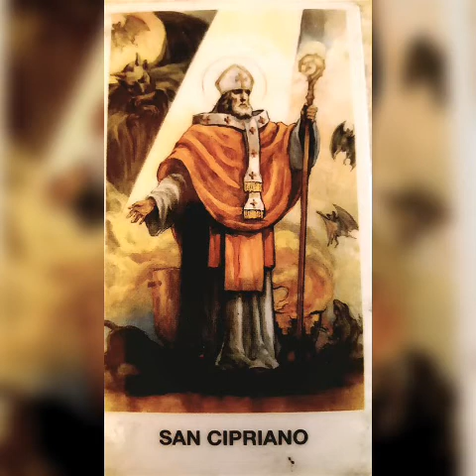Saint of the Day for September 11. Saint Cyprian.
Saint of the Day for September 11
(d. 258)
Saint Cyprian's Story

Cyprian is important in the development of Christian thought and practice in the third century, especially in northern Africa.

Highly educated, a famous orator, he became a Christian as an adult. He distributed his goods to the poor, and amazed his fellow citizens by making a vow of chastity before his baptism. Within two years he had been ordained a priest and was chosen, against his will, as Bishop of Carthage.

Cyprian complained that the peace the Church had enjoyed had weakened the spirit of many Christians and had opened the door to converts who did not have the true spirit of faith. When the Decian persecution began, many Christians easily abandoned the Church. It was their reinstatement that caused the great controversies of the third century, and helped the Church progress in its understanding of the Sacrament of Penance.

Novatus, a priest who had opposed Cyprian’s election, set himself up in Cyprian’s absence (he had fled to a hiding place from which to direct the Church—bringing criticism on himself) and received back all apostates without imposing any canonical penance. Ultimately he was condemned. Cyprian held a middle course, holding that those who had actually sacrificed to idols could receive Communion only at death, whereas those who had only bought certificates saying they had sacrificed could be admitted after a more or less lengthy period of penance. Even this was relaxed during a new persecution.

During a plague in Carthage, Cyprian urged Christians to help everyone, including their enemies and persecutors.

A friend of Pope Cornelius, Cyprian opposed the following pope, Stephen. He and the other African bishops would not recognize the validity of baptism conferred by heretics and schismatics. This was not the universal view of the Church, but Cyprian was not intimidated even by Stephen’s threat of excommunication.

He was exiled by the emperor and then recalled for trial. He refused to leave the city, insisting that his people should have the witness of his martyrdom.

Cyprian was a mixture of kindness and courage, vigor and steadiness. He was cheerful and serious, so that people did not know whether to love or respect him more. He waxed warm during the baptismal controversy; his feelings must have concerned him, for it was at this time that he wrote his treatise on patience. Saint Augustine remarks that Cyprian atoned for his anger by his glorious martyrdom. His liturgical feast is celebrated on September 16.

Reflection

The controversies about Baptism and Penance in the third century remind us that the early Church had no ready-made solutions from the Holy Spirit. The leaders and members of the Church of that day had to move painfully through the best series of judgments they could make in an attempt to follow the entire teaching of Christ and not be diverted by exaggerations to right or left.

Saint Cyprian is the Patron Saint of:

North Africa